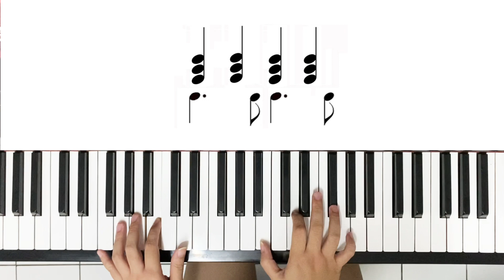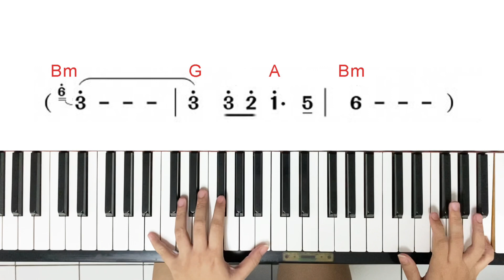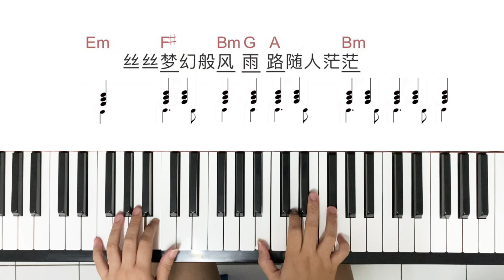人生路（倩女幽魂）簡單版自彈自唱D 調歌曲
樂譜

复习影片
【弹唱课】第一级

互联网：
脸书FB：茶玲CharleneLynn